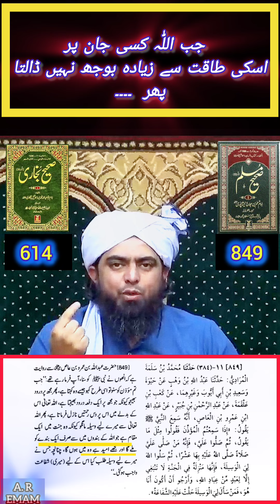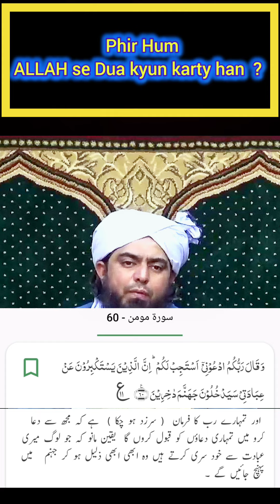Kisi Jaan par uski Taqat se Ziadah Bojh NAHI phir ALLAH se Duaa kyun !!